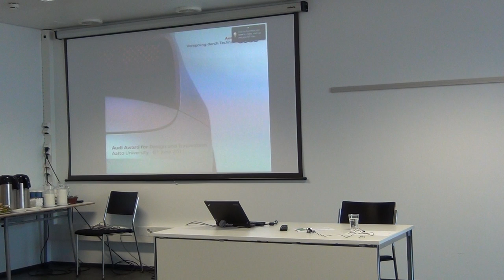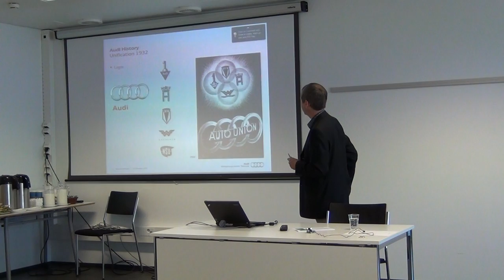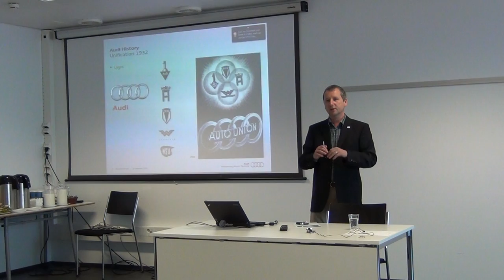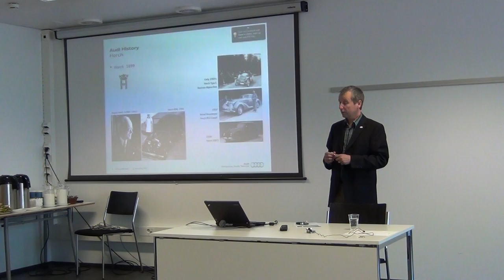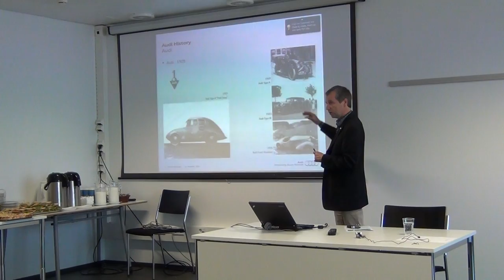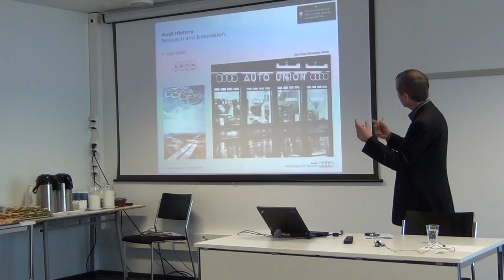Audi Award for Design and Innovation; Design Seminar -- Klemens Rossnagel 1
Audi Design Seminar Finland
Klemens Rossnagel; Audi AG, Head of Design Research
Seminar Lecture: Audi Design Values